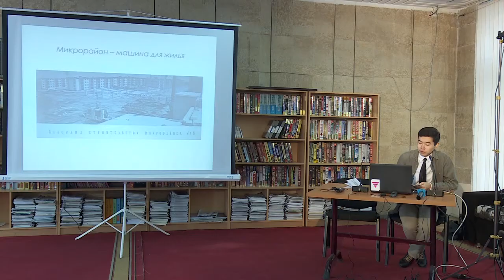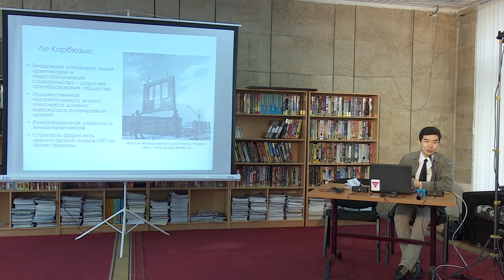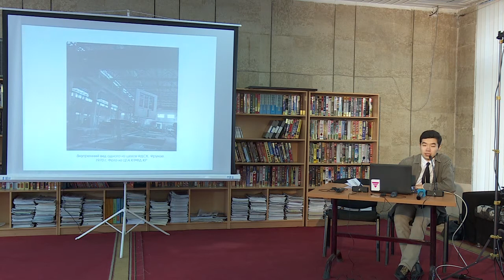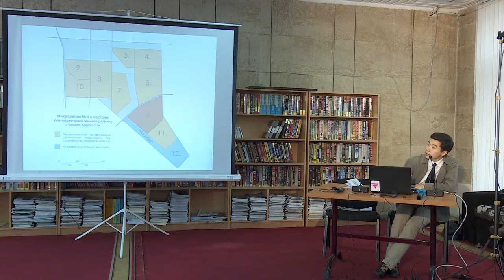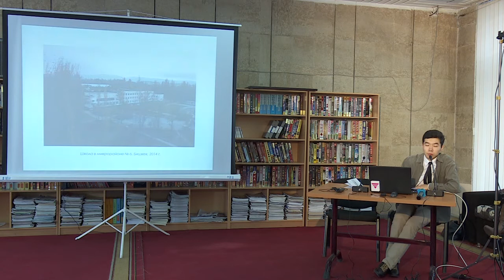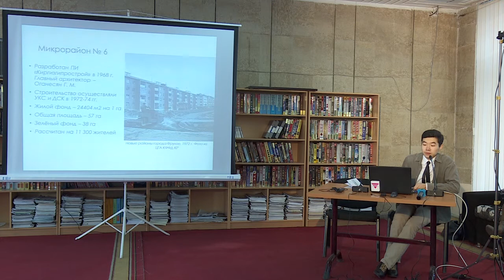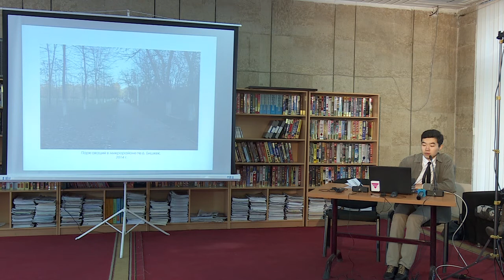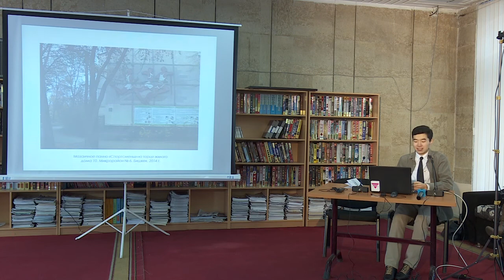Город как общее. Самат Мамбетшаев. Машина для жилья. Бишкек: хроники радикального воображения